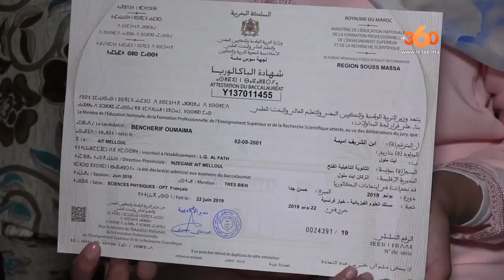Le360.ma •أميمة.. ابنة المدرسة العمومية تتربع على عرش نتائج امتحانات الباكلوريا بإنزكان